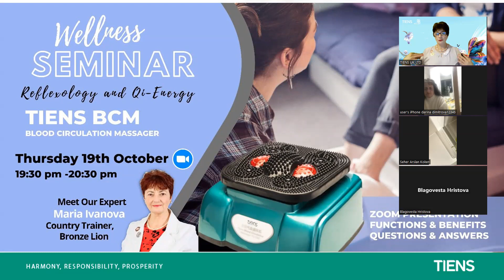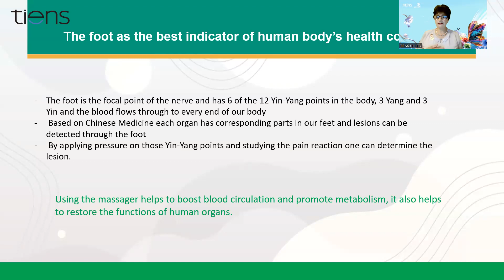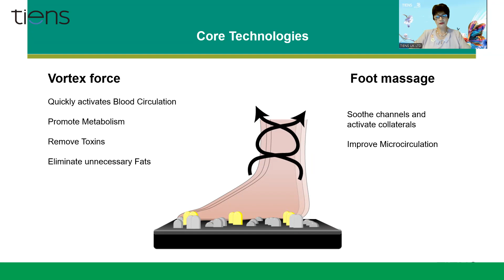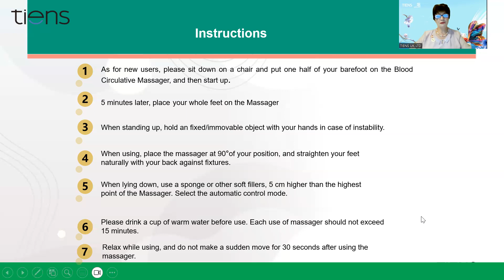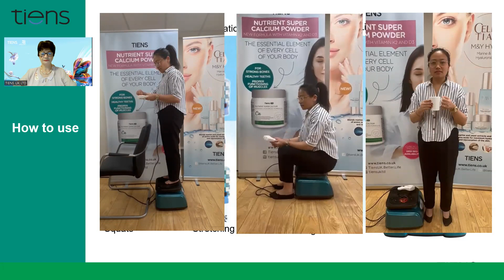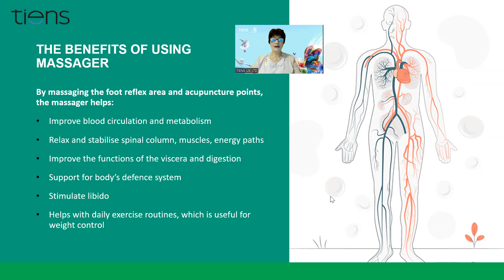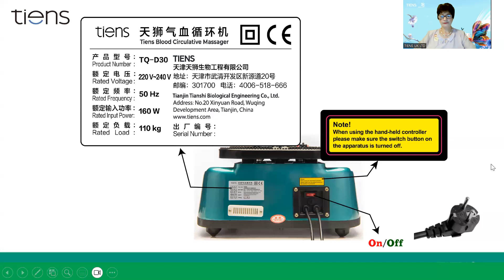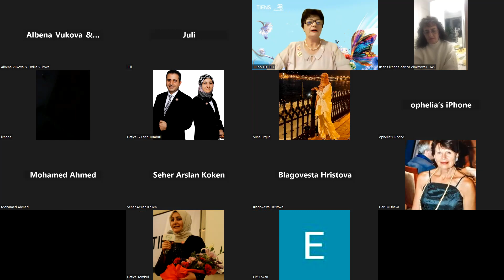BCM Reflexology and Qi Energy (EN), by Maria Ivanova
MASTER OF MASSAGE
A foot massage can give you much-needed relief if your feet are aching after a long day. But it doesn't just feel good. Research shows that it has health benefits, too.
Even a brief foot massage can ease stress and perk you up. That's a good thing because cutting stress and boosting energy raise the odds you'll make healthy choices like exercising and eating right.
But how does massage do all that? It activates your nervous system, which increases feel-good brain chemicals like endorphins. In one study, people who got a foot massage after surgery to remove their appendix had less pain and used fewer painkillers.
That's not all, though. Foot massage boosts your circulation, which helps with healing and keeps your muscles and tissues healthy. That's especially important if you have health problems that add to poor circulation or nerve damage, like diabetes.
Rubbing your feet also allows you to check for other problems, like sores, corns, and ingrown toenails. If you have poor circulation, checking your feet for sores is a good idea.

Watching this video will give you detailed information about TIENS BLOOD CIRCULATIVE MASSAGER or BCM machine and the health benefits to your body.